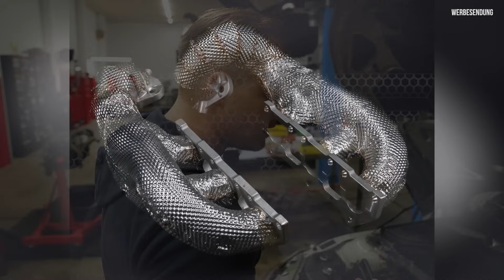Jetzt hört der Spaß auf! BMW Z3 LS3 im Check! Ergebnis: Lebensgefahr bis Katastrophe!